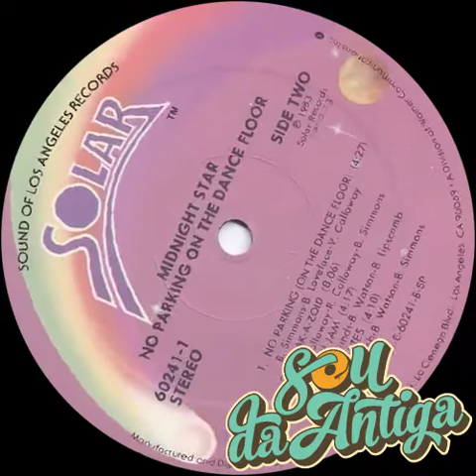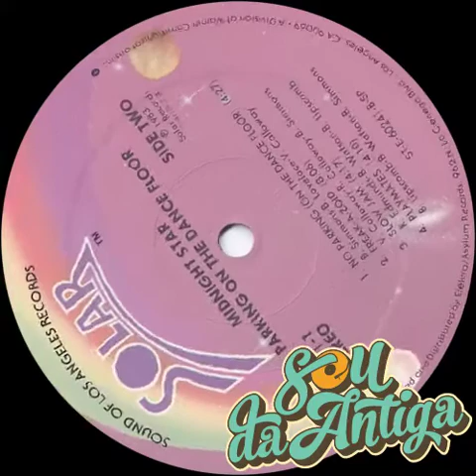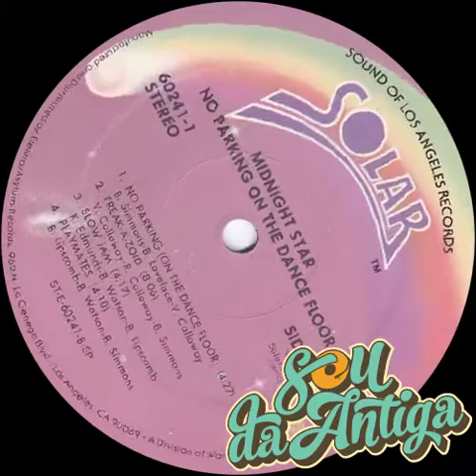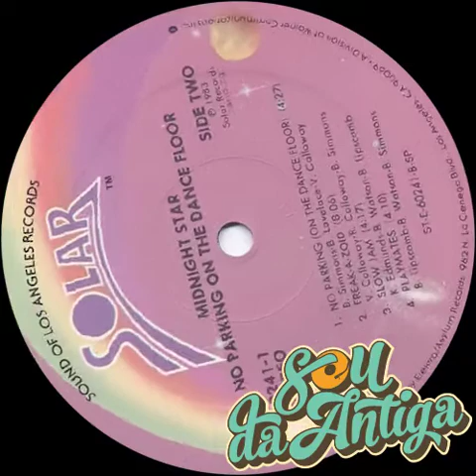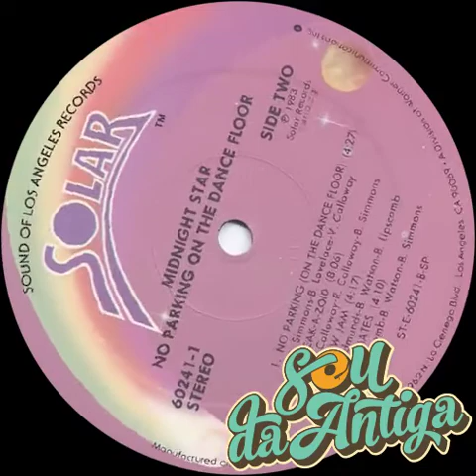🔴 Midnight Star - No Parking On The Dance Floor (12" Mix) 125 BPM *1983*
Selo: Solar – 60241-1, Solar – 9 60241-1
Formato: Vinil, LP, Album, Stereo, SP - Specialty Pressing
País: US
Lançado: jun. de 1983
Gênero: Electronic, Funk / Soul
Estilo: Electro, Disco

1 - Sincronizei os beats no BPM.
2 - Melhorei a qualidade do áudio e o volume de acordo com o LUFS do Youtube.
3 - Coloquei as TAGs e a capa de cada vinil.